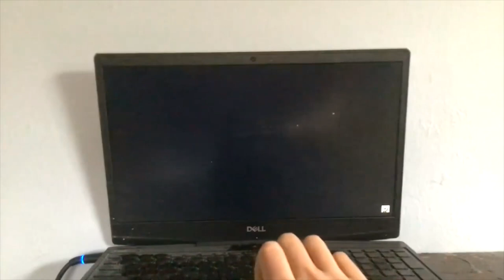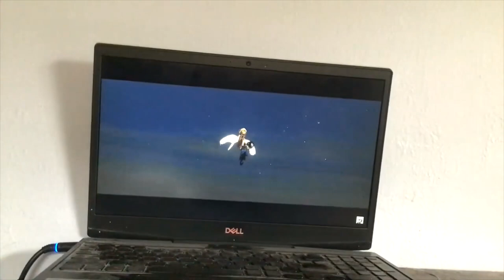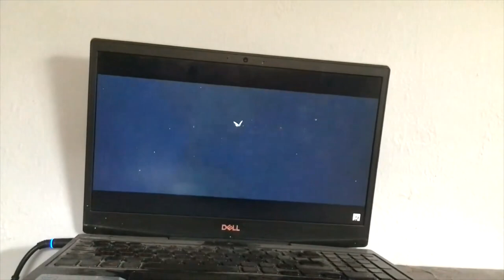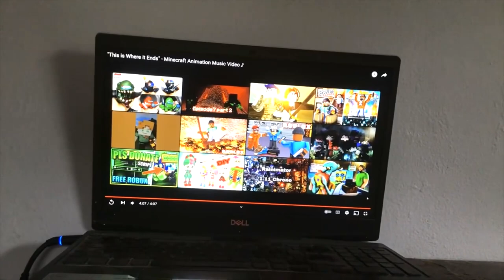THE PLAGUE ZNathan Animations Montage